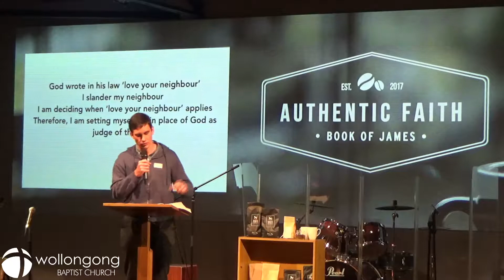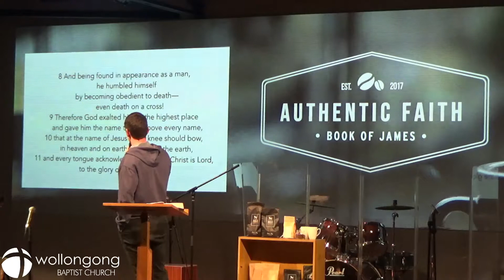Faith and Worldliness - James 4:1-17 - Matt Grant - Wollongong Baptist Church